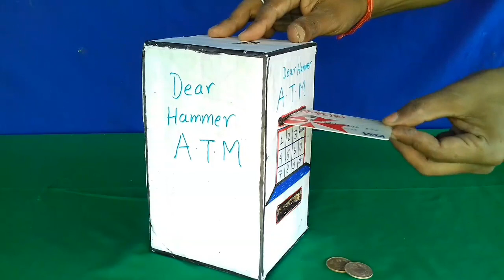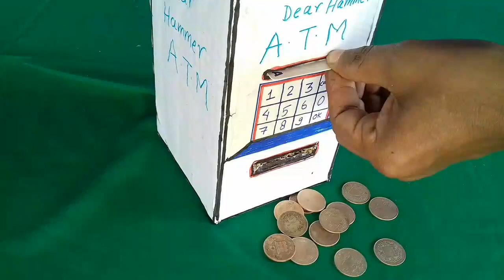How to make ATM machine at home| DIY ATM machine | Easy ATM making process |mini ATM|Science project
In this video I am going to show you easy steps of making DIY home made ATM machine.It is very easy project.